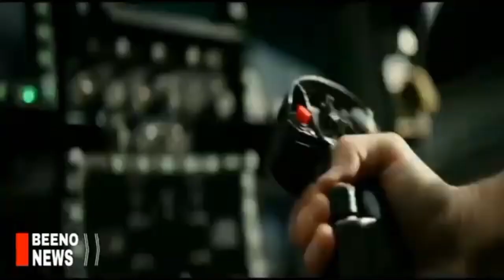ອອສເຕເຣຍ ປົດປະຈຳການເຄື່ອງບິນຮົບ F/A-18 ເທຂາຍໃຫ້ ຍູເຄຣນ